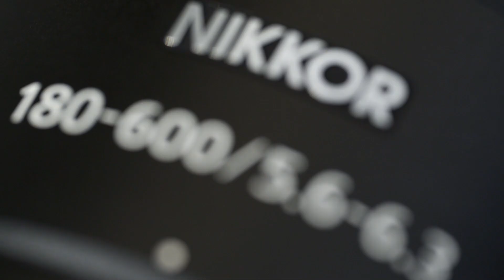Introducing the new Nikon Z 180-600mm f5.6-6.3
So much reach. So much versatility.
Capture thrilling photos and videos of wildlife, sports, aircraft and more with Nikon’s farthest reaching zoom lens for Z series mirrorless cameras. Comfortable and balanced for quick handheld shooting. Durable and weather sealed for rough conditions. Sharp and clear across the entire 180-600mm zoom range, and compatible with teleconverters for up to 2x more reach.

Expand your capabilities.
The NIKKOR Z 180-600mm f/5.6-6.3 VR takes you far beyond the reach of standard and telephoto zoom lenses, making the most distant shots suddenly possible.

Powerful 180mm-600mm range.
At its widest setting, the NIKKOR Z 180-600mm f/5.6-6.3 VR is great for locating your subject. With a mere quarter turn of the zoom ring, you can reach all the way to 600mm for tight framing with beautiful background compression.

Comfortable handheld shooting.
The NIKKOR Z 180-600mm f/5.6-6.3 VR is among the lightest super-telephoto zoom lenses in its class*, and since it doesn’t expand/retract, it handles the same at every zoom position.
*According to Nikon research of comparable full-frame mirrorless lenses as of June, 2023.

Short-throw internal zoom.
An all-internal design eliminates extending/retracting, improving handling, with only a 70° turn needed to go from 180mm to 600mm. The design also prevents dust or moisture from entering those moving parts.

Versatile close focusing.
With a minimum focus distance of just 4.27 ft at the 180mm zoom position and a large 0.25x reproduction ratio, you can turn an unexpected close encounter into a once-in-a-lifetime photo or video.

Up to 5.5 stops of VR.
Built-in optical Vibration Reduction (VR) provides a stabilization effect equivalent to a shutter speed of 5.5 stops* faster, reducing camera blur when panning to track fast-moving subjects.
*Based on CIPA Standard; in [Normal] mode at the telephoto end when attached to a full-frame/FX-format camera.

Sharp in low light.
Built-in optical VR image stabilization also allows you to shoot at slower shutter speeds to gather more light at dusk, dawn or in a dense forest.

Quiet, accurate autofocus.
Reliably track your subjects without mechanical lens noise, crucial for skittish wildlife and video recording.

Pairs great with Z teleconverters.
Increase your reach by 2x (up to 1200mm) or 1.4x (up to 840mm) with Nikon’s Z series teleconverters (sold separately).

Picks up where the 70-180mm leaves off.
Use both lenses together to cover the entire focal length range from 70-600mm with consistent performance and operation.